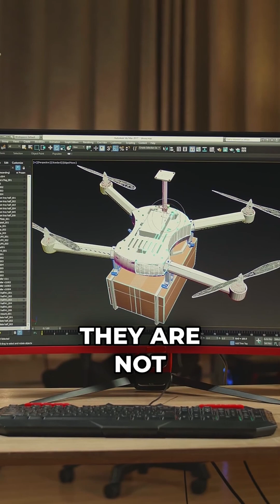2026 Tech Invasion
✨ 2026 Tech Invasion: 15 Gadgets That Will Change Life Forever ✨

The future isn’t waiting. It’s invading.
From smart devices that control your sleep, to AI that reads your thoughts, to drones and gadgets that follow your every move — 2026 will be the year where technology no longer asks for permission.

⚡ These are 15 gadgets that will completely transform life in 2026 — but stay until the end, because the last 4 are the most shocking and dangerous of them all.

👉 Which of these gadgets excites you the most… and which one scares you the most?